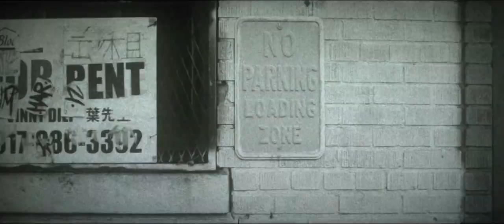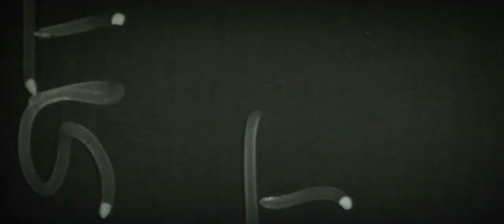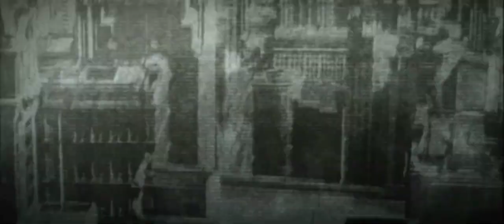Timothy Carroll - If I were you [Official Video HD]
The first single of Timothy Carroll's album ' When the storms would come'

Video by Tim Lovett at Breeder Studio.
If I were you I'd buy a horse the colour of the rain.
If I were you I'd find a boat and sail it far away
I f I were you id Build a house on the shores of the Lake,
I would spend my winters there alone and worm and safe.
Chorus
Em                     Bm         F#m (?)         Em
If I were you,  I'd be patient and id be wise.

Em                                                                              F#m           Em
I'd know why the winds change and how to soothe a child
If I were you,  I'd be open and I'd be strong

Em                                                                                       F#m        Em
I'd know where the birds nest and when the storms would come.

If I were you I'd find a wife so honest and so sweet,
I would keep nothing from here and she would trust in me,
If I were you Id raise a child with eyes as true as snow,
I'd live inside the fear each day of knowing she would go.